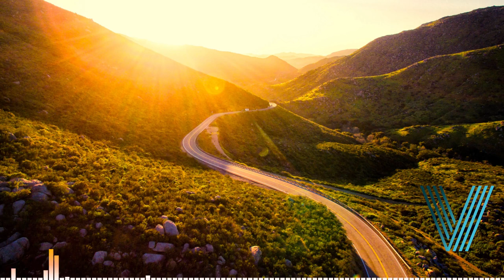Vacaciones by Mike Leite 🎶No Copyright Music ⚡ GvM: Happy Music!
Caso você não seja inscrito do canal, considere-se em se inscrever, porque cada inscrito, cada like que vocês deixam aqui faz MUITA DIFERENÇA! ❤️Aproveite as músicas. 🎧

05 new songs to enjoy during the week.
05 novas músicas para curtir durante a semana.

Vacaciones by Mike Leite @mikeleite

⭐Picture for free⭐
Matt Howard on Unsplash

Thanks to be part of our family GvM - Good Vibes Music! Here we have meditation music, study music, concentration music, inspiration music, studying music, vlog music, epic music,  background music for download. Every music here it is with no copyright music, or copyright free music, so you are free to download the musics.
Obrigado por fazer parte da nossa família GvM - Good Vibes Music! Aqui temos música de meditação, música de estudo, música de concentração, música de inspiração, música de estudo, música de vlog, música épica, música de fundo para download. Todas as músicas aqui são sem direitos autorais, ou música sem direitos autorais, então você está livre para baixar as músicas. Qualquer sugestão ou dúvida, entre em contato comigo no meu e-mail comercial no meu canal.